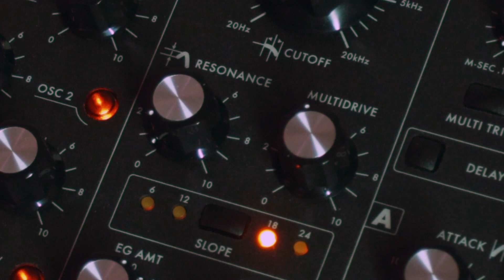Creative Clipping: Gain Staging & Overdrive Explained | Synth Fundamentals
In this tutorial, we take a look at gain staging and the delicate balance between noise and distortion. We also explore a few creative applications of clipping within the Moog Sub 37.

Gear Used:
Moog Subsequent 37 - Synthesizer